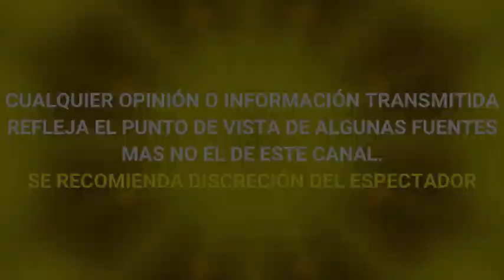ANDREA LEGARRETA COMPARTE DURO MENSAJE EN INSTAGRAM "NO SOMOS CHAIROS NI FIFIS"